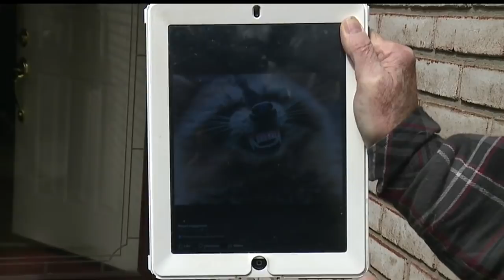Reports of “zombie-like” raccoons puzzle Youngstown police